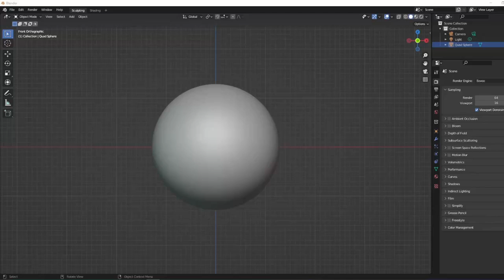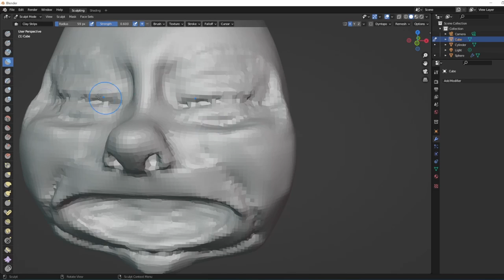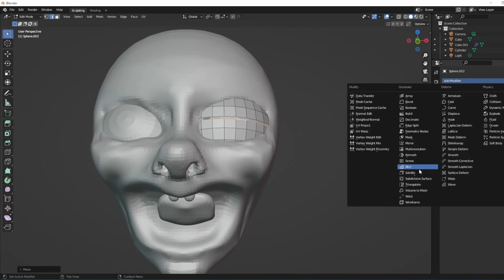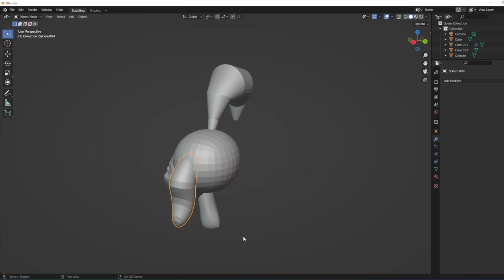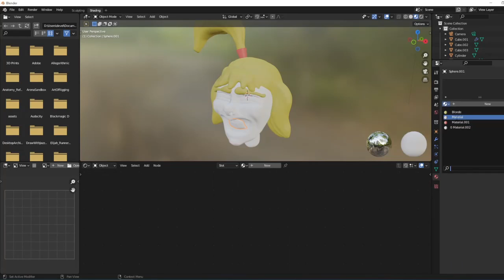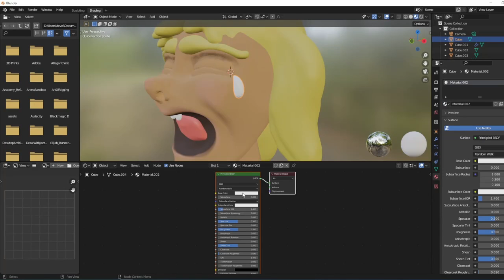Lost - Sculptober 2022: 1 Hour Speed Sculpt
My speedsculpt Lost is of a young girl in blender. This is for Sculptober 2022 Day 6. The word was Lost and I thought of a little girl who couldn't find her parents. Don't worry they were behind her she just didn't realize it, so all is well.